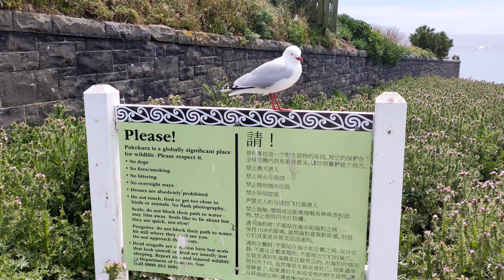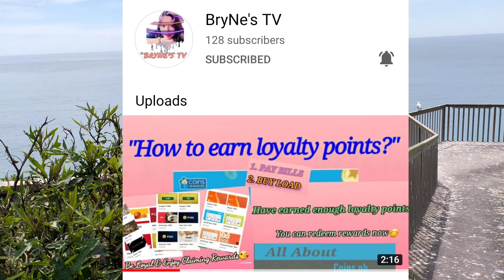SEAGULL AT ROYAL ALBATROSS CENTER DUNEDIN